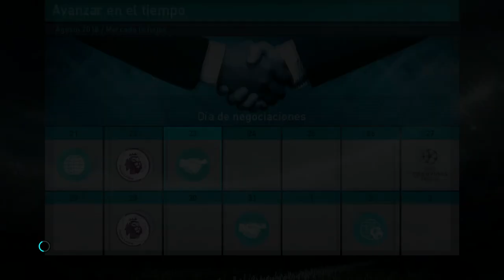PES 2018 LM | Liverpool | UN COMIENZO ESPECTACULAR #17